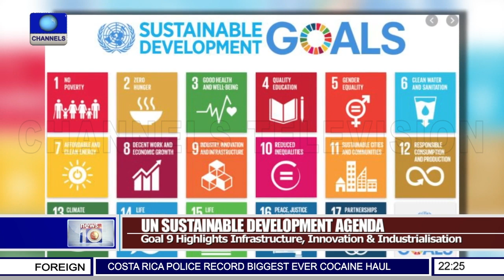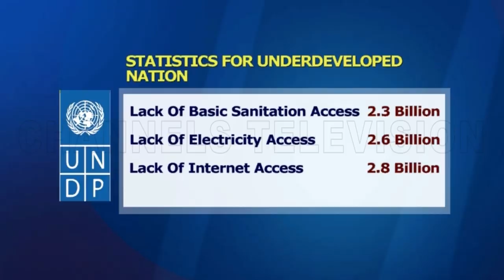Examining Nigeria's Efforts Towards Achieving SDGs